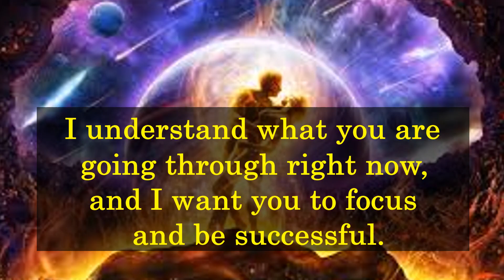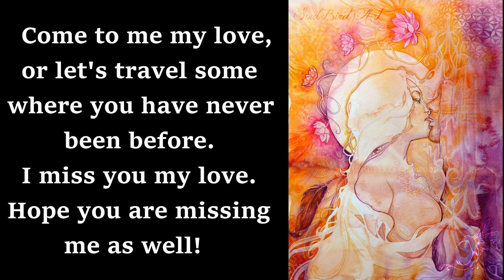twin flame reading today 🥂I want happy ending🥂 DM TO DF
twin flame reading today 🥂I want happy ending🥂 DM TO DF | DM DF

DF.